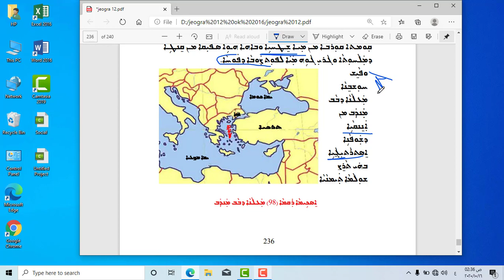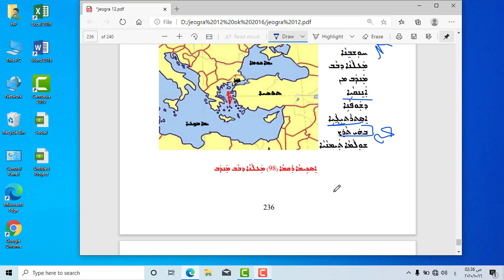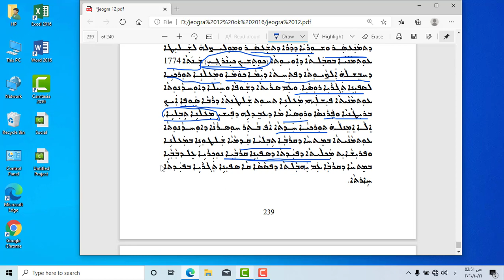جوگرافیای پۆلی ١١- وانەی ٣٢(خوێندنی سریانی)